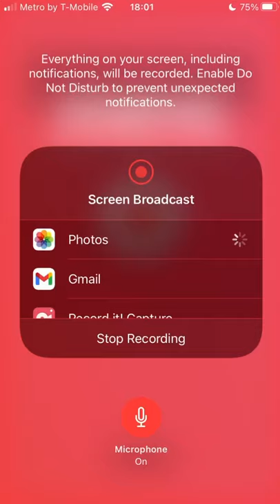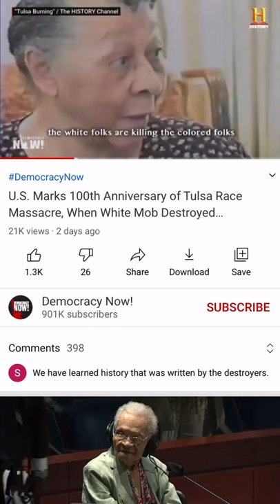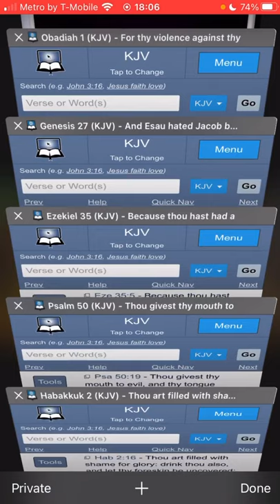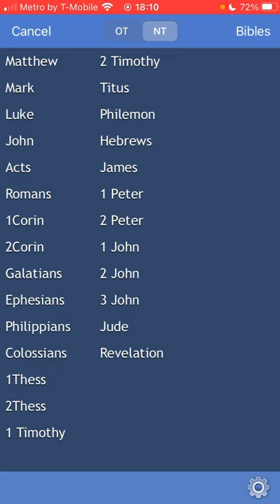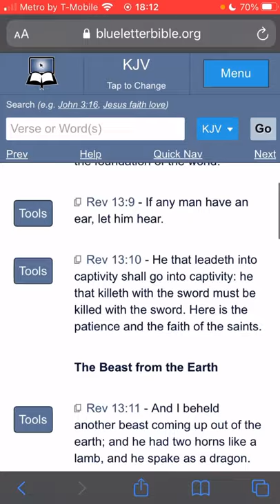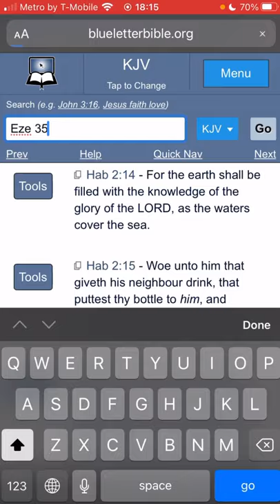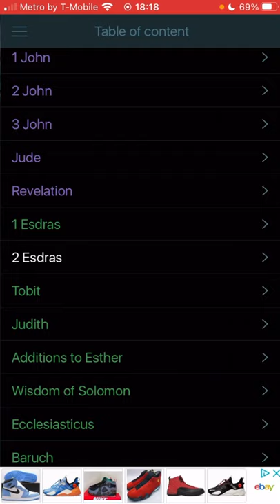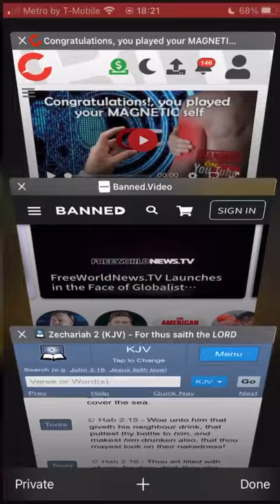MORE AMERICAN SHAME: 100 YEAR ANIVERSARY OF THE TULSA “BLACK WALLSTREET” MASSACRE